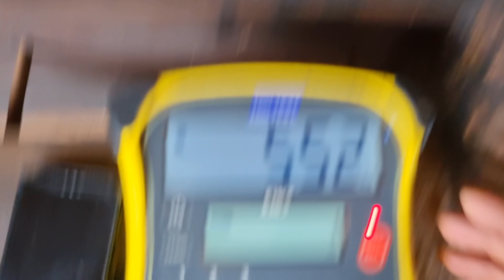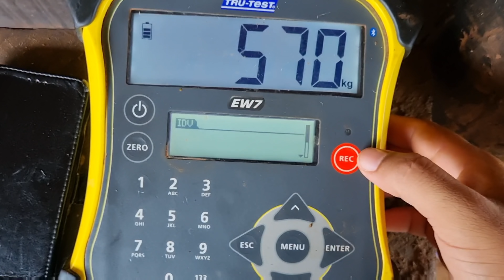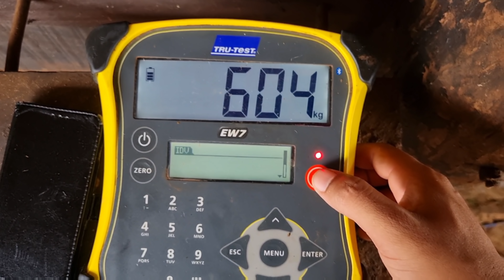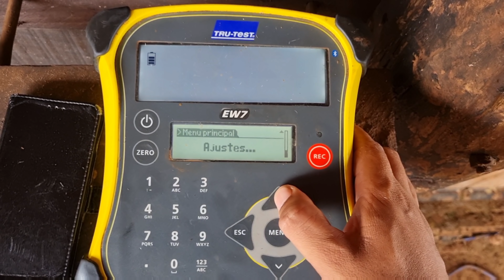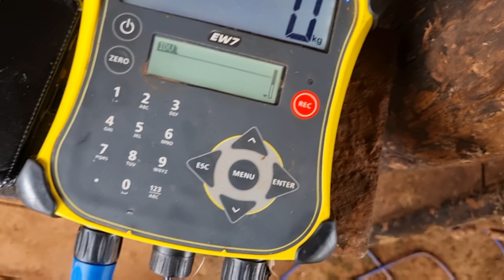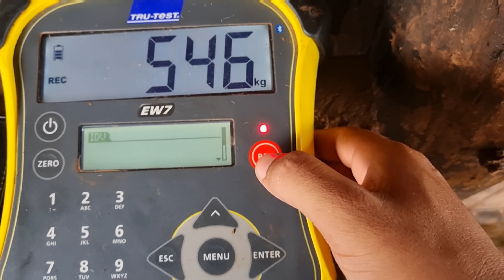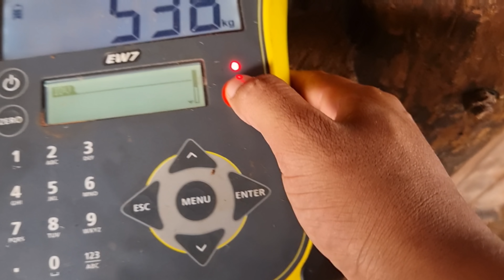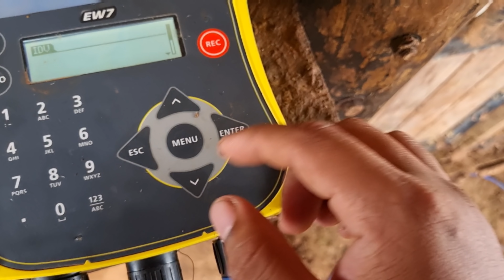NELORES GORDOS PRONTOS- para o abate.